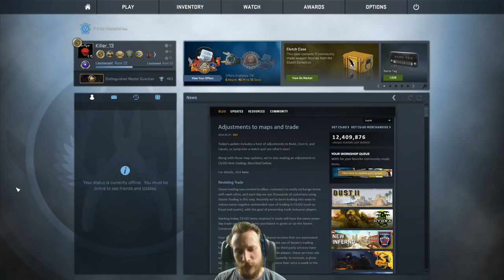König Wallhack ?! | Cs:Go Overwatch | deutsch/german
Ist das etwa König Wallachk ?! :D
csgo overwatch deutsch
Cs:Go Skins kaufen und verkaufen:
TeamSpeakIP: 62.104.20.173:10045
Password: ebn

Mein Equipment:
Gaming Monitor
2. Bildschirm